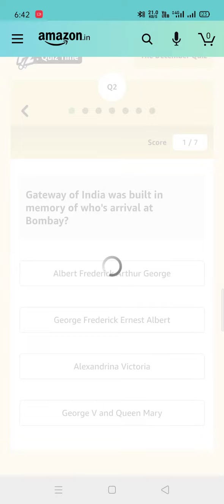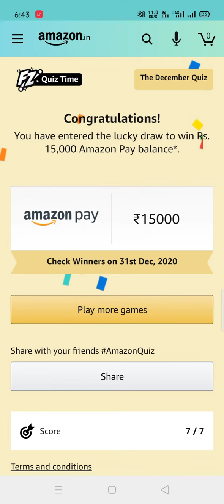Today Amazon December Quiz 03 Dec 2020 I Prize 15,000 Amazon Pay